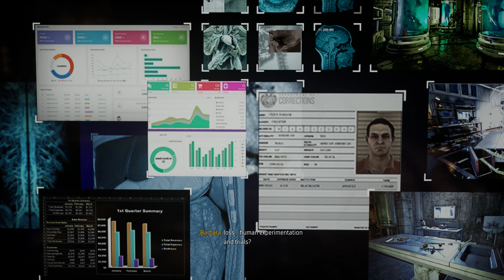Gotham Knights Playthrough Part 3